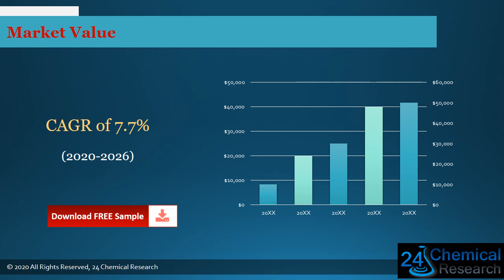Global Polyarylsulfone Market Insights, Forecast to 2026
Download FREE Research Report Sample PDF:
Polyarylsulfone market is segmented by region (country), players, by Type, and by Application. Players, stakeholders, and other participants in the global Polyarylsulfone market will be able to gain the upper hand as they use the report as a powerful resource.